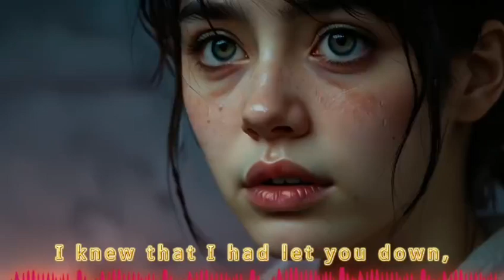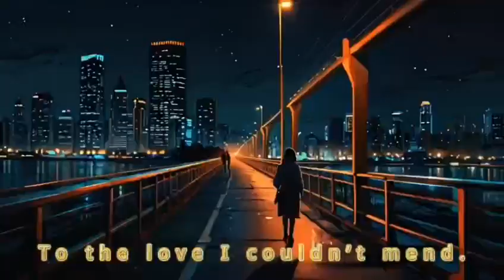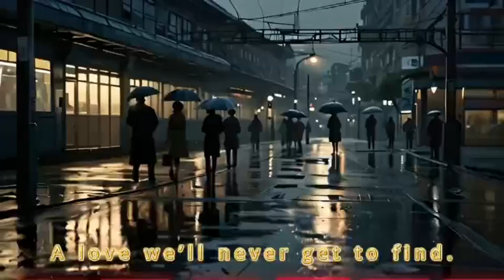Farewell of Regret| Copyright Free Music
We stood beneath the fading sky,
The words unspoken, passing by.
Your eyes were searching for a sign,
But I was too afraid to try.
The silence lingered in the air,
A moment lost, too much to bear.
I knew that I had let you down,
But couldn’t find a way to turn around.

If I could change the hands of time,
I’d hold you close and make you mine.
But now it’s far too late to say,
What’s been slipping away.

This is the farewell I never planned,
A goodbye I can’t understand.
With every step, I feel the weight,
Of all the things I didn’t say.
The echoes of what could have been,
Are haunting me like a cold wind.
A bittersweet, regretted end,
To the love I couldn’t mend.

Your shadow fades into the night,
A distant memory, out of sight.
I should have fought, should’ve been brave,
But now I stand before a grave.
The road we walked has disappeared,
Leaving me alone with fear.
The “what ifs” linger in my mind,
A love we’ll never get to find.

If I could turn back just one day,
I’d make sure you would always stay.
But now the truth I can’t deny,
Is lost in our goodbye.

I’ll carry you in every tear,
In every hope, in every fear.
Though you’re gone, your memory stays,
A ghost that haunts my days.

So here’s to the love we couldn’t save,
Buried deep, but never brave.
This is the farewell, I’ll never forget,
A lifetime filled with regret.

To use this song, copy and paste the following text into your video description:

What you can do with our music:
 You can use our music in videos, intros, podcasts, live streams, and online courses. You can even use it if your content is monetized!
If you're using multiple tracks at once, you can add a single attribution of "Music in your description.
What you cannot do with our music:
 You cannot use our music to create online radio stations or 24-hour live streams.
 You cannot use our music to create songs that you will register with a distributor or publisher, like Distrokid, CD Baby, etc.
 You cannot reupload our music videos.